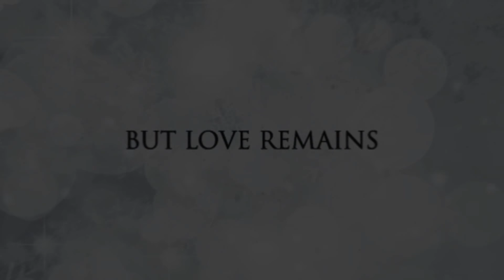Projeto After Effects Exclusivo 1070 [Shine Video]